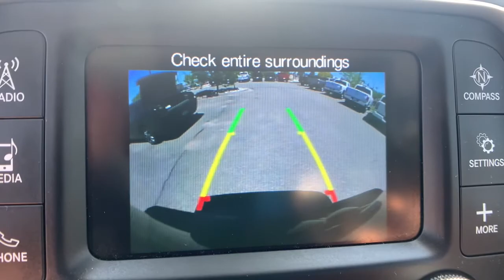2019 Ram 1500 Classic Denver, Littleton, Aurora, Parker, Colorado Springs, CO M007805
Delmonico Red Pearlcoat Used 2019 Ram 1500 Classic available in Denver Colorado at Brandon Dodge. Servicing the Littleton, Aurora, Parker, Colorado Springs, CO area.
2019 Ram 1500 Classic Express - Stock#: M007805 - VIN#: 1C6RR7FTXKS567967

Brandon Dodge
5600 S Broadway

Recent Arrival! Certified. CARFAX One-Owner. Clean CARFAX.1500 Classic Express, 4D Extended Cab, HEMI 5.7L V8 Multi Displacement VVT, 8-Speed Automatic, 4WD, Delmonico Red Pearlcoat, Diesel Gray/Black w/Cloth 40/20/40 Bench Seat or Cloth 40/20/40 Bench Seat, 17 x 7 Aluminum Wheels, 1-Year SiriusXM Radio Service, 4x4 Flat Black Badge, 5.0 Touchscreen Display, Aluminum Wheels, Audio Jack Input for Mobile Devices, Backup Camera, Black Exterior Truck Badging, Black Headlamp Bezels, Black RAM Head Tailgate Badge, Bluetooth, Body Color Front Fascia, Body Color Grille, Body Color Grille w/Black RAM's Head, Body Color Rear Bumper w/Step Pads, Carpet Floor Covering, Center Hub, Cloth 40/20/40 Bench Seat, Customer Preferred Package, Delete Class IV Receiver Hitch, Delete Spray In Bedliner, Driver Confidence Package, Express Black Accent Package, Express Value Package, For More Info, Call , Front Floor Mats, Front Fog Lamps, GPS Antenna Input, Integrated Voice Command w/Bluetooth, Manual Adjust Seats, Media Hub (USB, AUX), No Satellite Coverage w/AK/HI/PR/VI/GU, Off Road Package, Overhead Console, Power Mirror Package, Power Package, Quick Order Package 26J Express, Radio: Uconnect 3 w/5 Display, Ram 1500 Express, Rear Floor Mats, Rear Folding Seat, Rear View Day/Night Mirror, Remote Keyless Entry w/All-Secure, Remote Start, Remote USB Port, Safety Package, Security Package, Semi-Gloss Black Hub, SiriusXM Satellite Radio, Temperature & Compass Gauge, Tow Package, Wheels: 20 x 8 Aluminum Chrome Clad, Wheels: 20 x 8 Semi-Gloss Black Aluminum.Certification Program Details: Dealin Doug Certified Advantage Pre-Owned Vehicle offers either a 12 Month/12,000 Mile or a 3 Year/100,000 mile Limited Powertrain Warranty. Our 12 Month Certification begins on the vehicle purchase date and continues up to 12 months or 12,000 miles in addition to the odometer at time of purchase. Or, our 3 Year/100,000 mile certification continues up to 3 years from the purchase date or when 100,000 miles is reached on the odometer, whichever occurs first. Our 3 Year 100,000 certification Includes 24/7 emergency roadside assistance. Please ask for details, restrictions may apply.GREAT NEWS for you if you're looking for peace of mind when buying a used vehicle. Ask about NEW Dealin' Doug CERTIFIED PRE-OWNED Program! Certified Pre-Owned vehicles have been through our service department for a complete system check and meet the requirements to be covered. This Warranty has many advantages including our One Year Sign and Drive Roadside Assistance, Rental Allowance for $35 Per Day and Up To 10 Days, $75 Towing Reimbursement, and Trip Interruption $75 Per Day Up To $375 Per Occurrence.